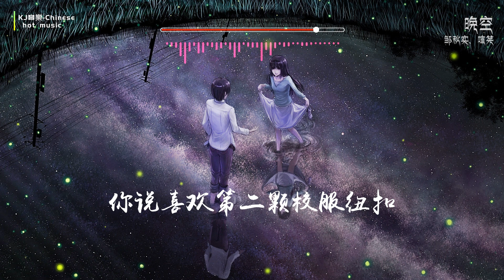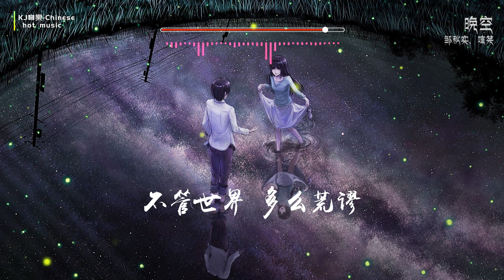2022热门歌曲《晚空》- 邹秋实、喧笑 | 晚风将整座星空放入眼瞳，我们坠落进不想清醒的梦【動態歌詞 lyrics】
分享中国流行音樂，热门音樂，古风音樂，纯音樂，抖音热歌推荐（Chinese pop music, popular music, ancient music, pure music，Douyin hot song recommendation）

歌曲信息
作词 : 球球
作曲 : Klein
编曲：十一
和声：王韩伊淋
混音：长渊
文案：吴蝶
设计：朱林寒
制作人：赵捅捅

歌 词
晚风将整座星空放入眼瞳
我们坠落进不想清醒的梦
触不 及防的 相逢 落日 天台 晚风
思绪 随风 摆动
你说喜欢第二颗校服纽扣
将无与伦比心动放在胸口
仿佛 我能够 拥抱 你的 整个宇宙
不管世界 多么荒谬
那时我们都有点天真
明目张胆的爱 不在意分寸
无意义的情话 就记了一生
星空之下 浪漫拥吻
你说来计划一场逃跑
无须刻意计较 听天气预报
在大雨里跟随 心跳的步调
晴天不如你 微笑
天台下起雨 晚风星空你
构成了浪漫主义

本频道分享的音乐版权皆由歌手及发行方所有，如果喜欢请移步至相关音乐平台支持！（The music copyright of this channel is shared by the singer and the publisher. If you like it, please move to the relevant music platform to support!）
2022热门歌曲 晚空 邹秋实、喧笑